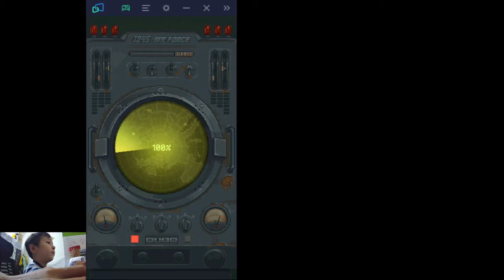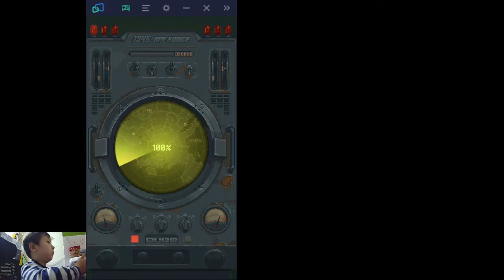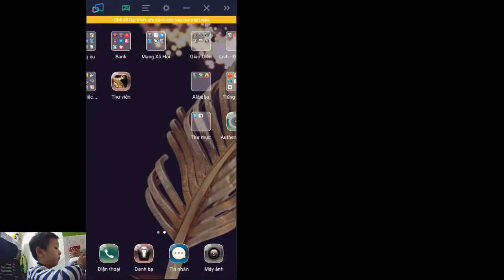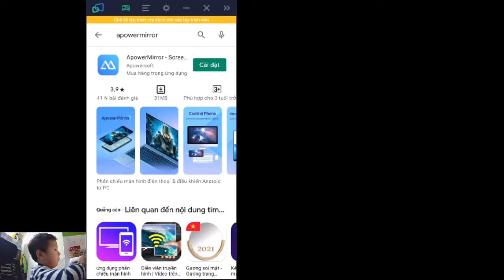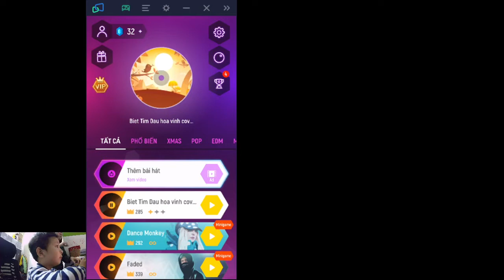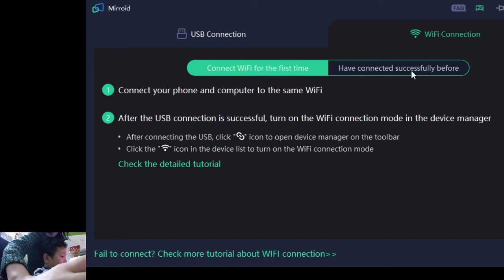Tiles Hop - Nami Gaming - Nhatminh Play game mobile Tiles hop so kool 2021 03 09 20 41 10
Tiles Hop - Nami Gaming - Nhatminh Play game mobile Tiles hop so kool
Nhật MInh chơi game âm nhạc cực chất - 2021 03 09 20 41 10